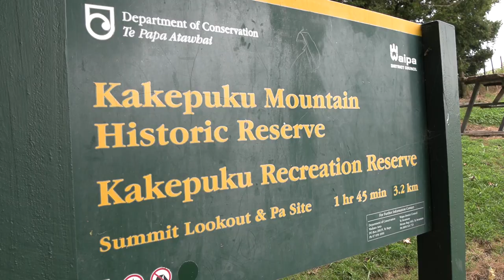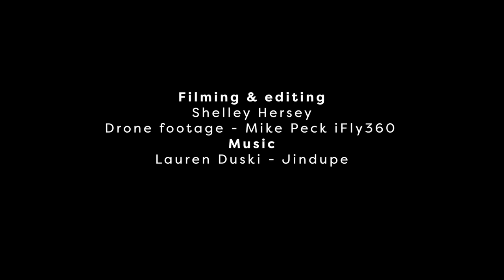Battle of the maunga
When the young male maunga, Kakepuku, came across the beautiful female maunga, Te Kawa, he decided to stay and win her affection. But, there were three other male maunga to get past first...